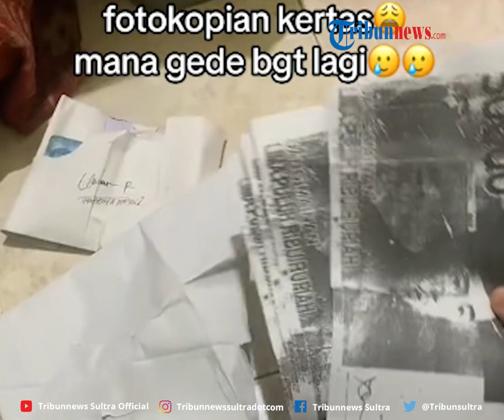Pengantin Hanya Elus Dada Angpao Dari Tamu Isinya Fotokopi Uang Kertas: Mana Gede Banget Lagi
Memberikan angpao atau amplop berisi uang sudah jadi tradisi dalam pernikahan di Indonesia. Namun tamu undangan yang satu ini agak berbeda.

Editor Rheymeldi
sumber Tiktok/ nuriaraziz